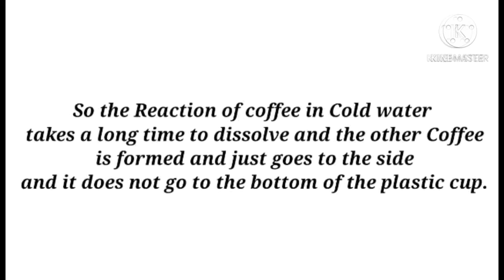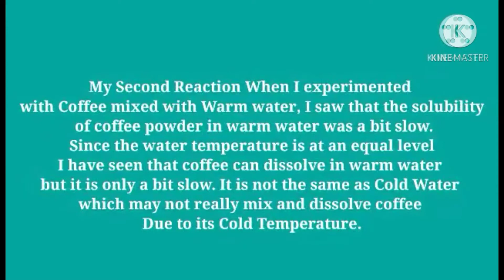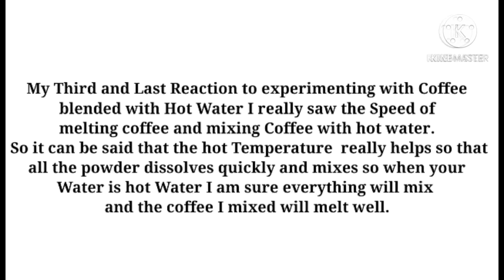Catalyst Coffee Experiment Reactions|| Science (2021)